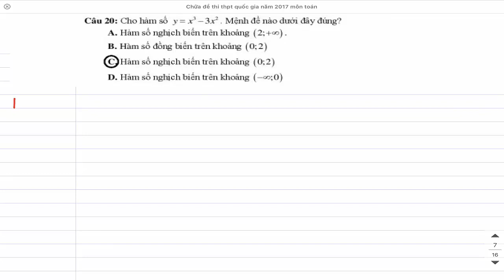Hàm số bậc ba đồng biến nghịch biến trên khoảng Toán lớp 12